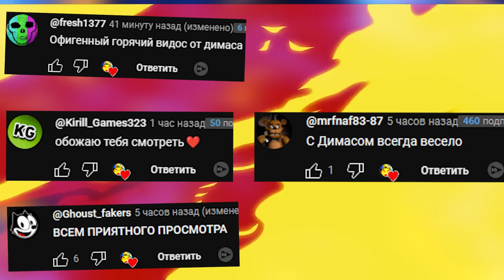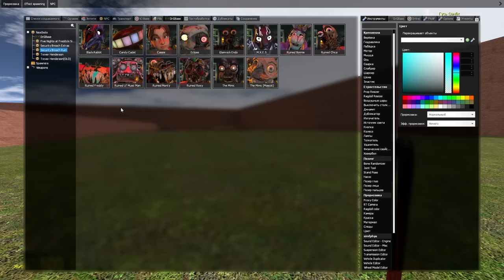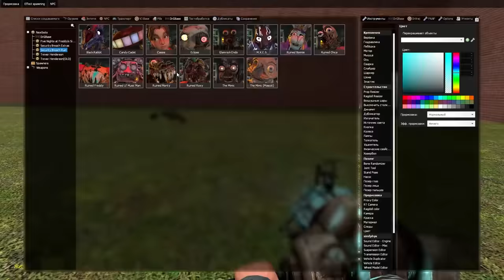АНИМАТРОНИКИ SECURITY BREACH RUIN ГОНЯЮТСЯ ЗА НАМИ В ЛАБИРИНТЕ FNAF COOP ГАРРИС МОД ► Garry's Mod